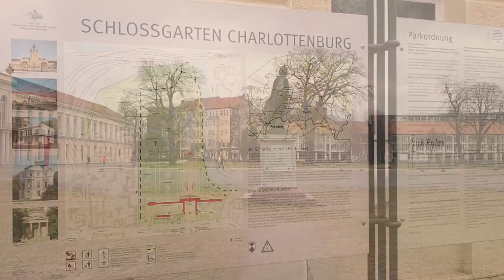{베를린 일상} 샬로텐부르크성 겨울모습 Schloss Charlottenburg , 난자완스 요리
{샬로텐부르크성  Schloss Charlottenburg}

프로이센의 첫 번째 왕인 프리드리히 3세의 왕비
소피 샬로테(Sophie Charlotte)의 여름 별장으로
지금은 겨울이라 앙상하지만 여름엔 아주 아름다운
정원을 감상하며 산책할 수 있는 곳입니다